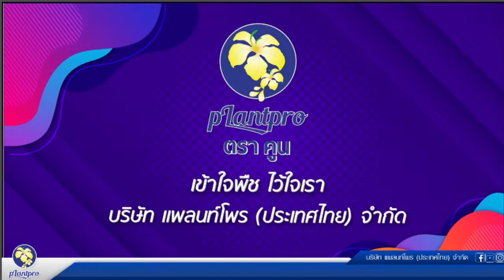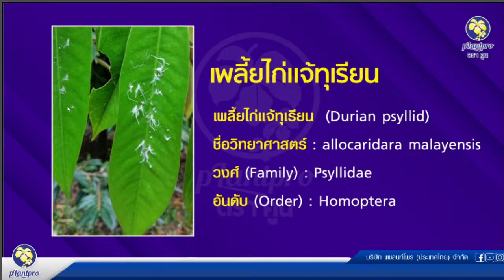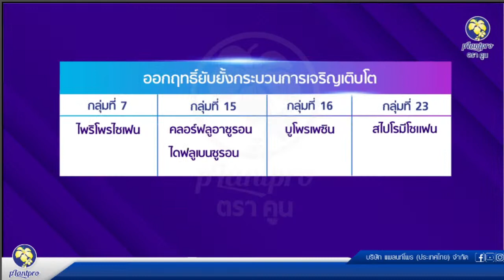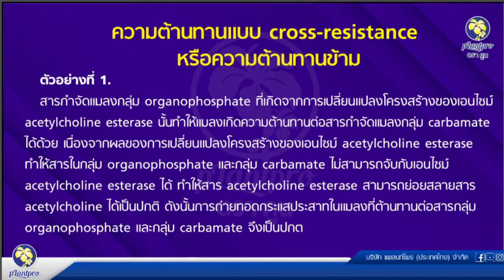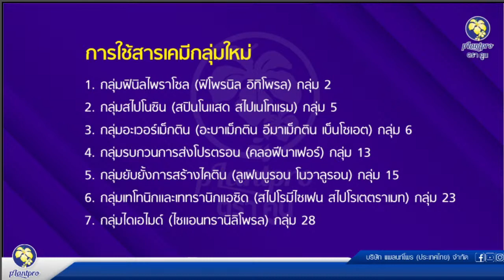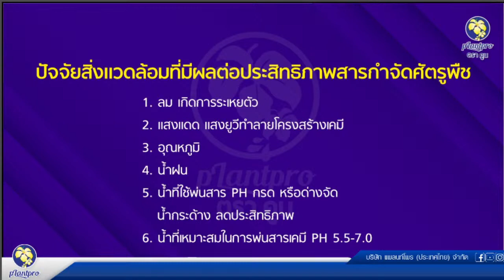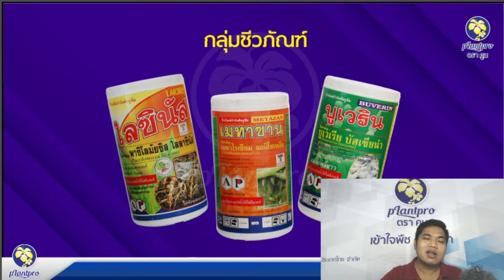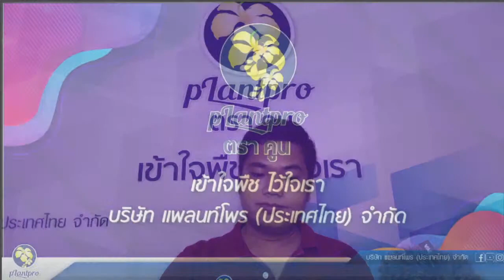เพลี้ยไก่แจ้ทำไมจึงดื้อยา???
ใบทุเรียน เมื่อเริ่มคลี่ เรามักจะเห็นแมลงเล็กๆ เดินอยู่ได้ทั่วไป หลังจากนั้นจะเห็นตัวขาวๆ หางยาวๆ นั่นคือ เพลี้ยไก่แจ้ เมื่อฉีดพ่นสารเคมี แต่ทำไมยังมีเพลี้ยไก่แจ้อยู่ แล้วทำไมเพลี้ยไก่แจ้ ถึงดื้อยา?? เรามีคำตอบให้ตามหา อย่าลืมติดตาม กันด้วยหละ